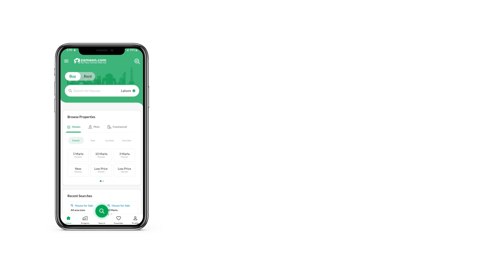5 MARLA RESIDENTIAL PLOT FOR SALE IN I-15 ISLAMABAD